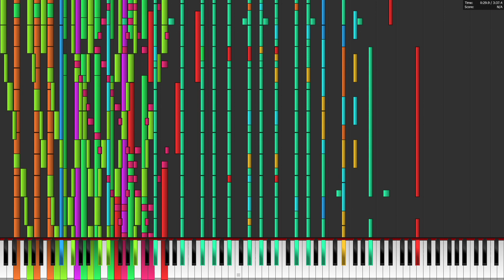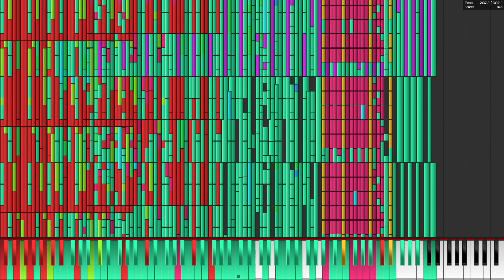Athlon II X2 260 4.08 GHz OC plays Bad Apple!! 5.1 Million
PC Specs:
AMD Athlon II X2 260 @ 4.08 GHz OC
Gigabyte GA-880GM-UD2H
16 GB DDR3 1600
nVidia Geforce GTX 1060 3 GB
120 GB SSD